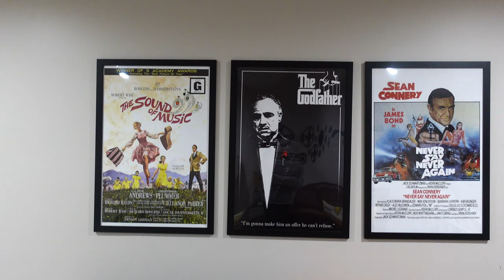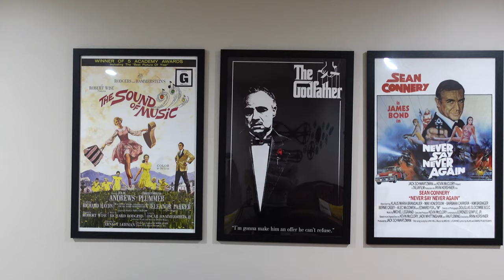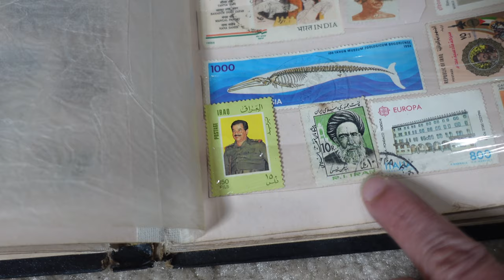USA Home Tour-Eng Sub|Room MakeoverMalayalam DIY|House Tour Malayalam|Brick Wall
This is part 2 of our basement tour, where we share our game room/rec space.

Product Links
Kid Friendly Dart Board
Yellow Pillow
Movie Poster 1
Movie Poster 2
Gear Wall Decor